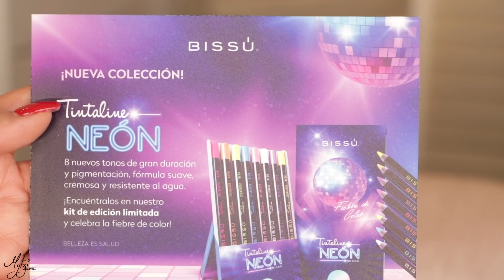NUEVOS BISSÚ TINTALINE NEON ¿estaran igual de buenos que los tradicionales ? |Mytzi Cervantes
Les traigo video usando el ultimo lanzamiento de @bissucosmetics los NUEVOS TINTALINE son esos lapices de muchos tonos y acabado cremoso de larga duracion pero han sacado esta edicion "Neon " , sera que son neon realmente ? duran igual que todos los anteriores ? bueno pues aqi veran mi opinion al final cuales me gustaron y cual nop . espero les guste !

Que llevo puesto :
Labial : Bissu 6 Tepoztlan
Delineador : Colourpop tono Grunge
Pestañas : Lilly lashes estilo Opulence